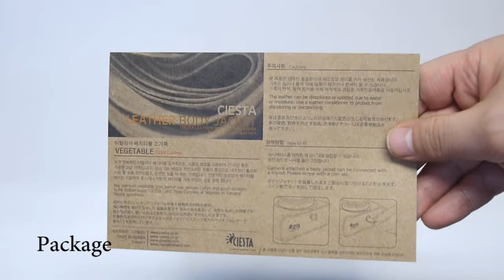CIESTA Canon 5D Mark3 Leather Jacket